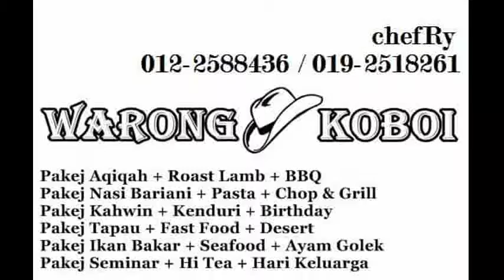JAUHI FITNAH AKHIR ZAMAN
MARILAH KITA SAMA-SAMA MENGAMBIL MANFAAT DENGAN BERSAMA-SAMA MENGHADIRI MAJLIS ILMU BERADA DI RUMAH ALLAH TEMPAT TURUNNYA RAHMAT ALLAH. MUDAHAN-MUDAHAN KITA DAPAT BERAMAL DENGAN ILMU YANG KITA PEROLEHI UNTUK MENINGKATKAN AMAL IBADAH LAGI SETERUSNYA DAPAT MENDEKATKAN DIRI KEPADA ALLAH JALLA WA'ALA.